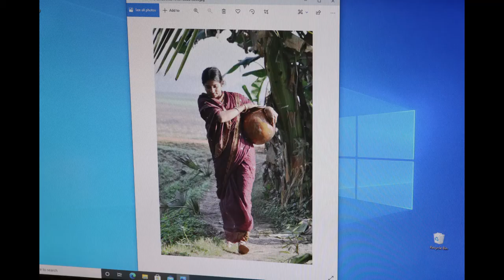painting of woman with a water jug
this is me drawing a woman fetching water with a water jug. I made a twist. I draw a river behind the woman.